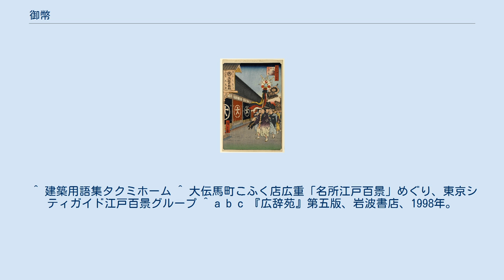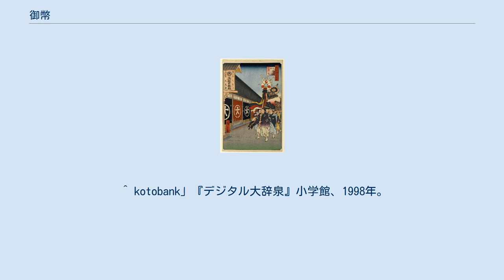御幣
社頭に立てられた御幣 御幣（ごへい、おんべい、おんべ）とは、神道の祭祀で、捧げられ、用いられる、幣帛（へいはく）の一種で、2本の紙垂（しで）を竹または木の幣串に挟んだものである。
幣束（へいそく）、幣（ぬさ）ともいう。
 通常、紙垂は白い紙で作るが、御幣にとりつける紙垂は白だけでなく五色の紙や、金箔・銀箔が用いられることもある。
 「幣」は麻（麻布）、「帛」は絹（白絹、絹布）を意味する。
両者は捧げ物の代表的な事物であることから、本来、「幣帛」で神々への捧げ物の「総称」を意味する。
 「幣帛」は「充座」（みてぐら）、「礼代」（いやじり）ともいう。
「幣帛」は、広義では神饌（食物）も含むが、狭義では神饌に対する特に布類を指す。
布類では麻布が主流なので、主に「幣」の字が用いられることになる。
現物の代わりに「幣帛料」として捧げられる金銭を「金幣」という。
 「御幣」とは、神々への捧げ物を意味し、貴重な品を示す「幣」（へい）に、尊称の「御」（ご）を付けたものである。
 捧げ物としての御幣の中心は、両側に長く折り下げられた部位（紙垂）ではなく、串に挿（はさ）まれた部分、そのものにある。
 なお、「貨幣・紙幣」の「幣」も、御幣の「幣」に由来する。
 幣串を担いだ大工の棟梁を先頭に町を練り歩く「棟梁送り」の様子（歌川広重『名所江戸百景』「大伝馬町呉服店」）。
幣串は上棟式の際に飾られる祝い柱で、昔は3mほどあった。
柱の先端に鏡と日の丸の扇、御幣を付け、その下に櫛、手絡、かもじと五色の布を飾ったもので、髪結い道具は古代に若い女性を人柱にした習わしを象徴しているという。
 日本人は、古墳時代の頃から、即ち、日本国家の創成期、神話の時代から、神々に対し、貴重な品々、「幣帛」を捧げてきた。
 それらは、稲（米）、酒（みき、酒造技術）、塩、魚などの神饌（みけ）の他、鉄製の武器（刀剣類）や農工具（＝製鉄・鍛造技術）・器・玉（＝宝飾加工技術）・鏡（＝鋳造・研磨技術）・衣類・布類（＝養蚕・製糸・織布技術）など、その時代の最先端技術を象徴する物でもあった。
また、これらの品々は、神々の霊魂が宿る依り代、神々の象徴でもあった。
 その後、奈良時代後半から平安時代前期にかけて、幣帛は特に布類を指すようになる。
 捧げ方も多様化し、折り畳んだ布を串（＝「幣挿木」（へいはさむき））に挿んで捧げる形式が登場する。
この幣挿木が現代の御幣へとつながっていく。
幣挿木が神々への捧げ物だと示すため、捧げ物本体である「幣帛」（＝布類）とともに、神聖性を表現する「木の皮の繊維（これを「木綿」という）や麻」を、串に挿んで垂らしたのである。
 時代が経つにつれ、「幣帛」に、「布」に代わって「紙」を用いるようにもなる。
「紙」もまた、当時の貴重な品であった。
この際も「木綿・麻」を垂らしていたが、その代わりに、細長く折り下げた紙を両側に垂らす形式も見られるようにもなる（13世紀末頃）。
これを「紙垂」（しで）と呼ぶ。
 室町時代から江戸時代にかけて、榊（玉串・真榊）の他、神前に御幣を捧げる形が普及・定着化し、中世以降の御幣は、捧げ物本体である「幣紙」と神聖性を示す「紙垂」とそれらを挿む「幣串」から成る構造が、一般的となる。
 その後、御幣の基本的な構造に変わりは見られないが、祭のたびに幣紙・紙垂部分が新調され、紙垂を大きく作る形式も広まっていった。
木綿・麻と同様に細かった紙垂は、徐々に太く大きくなり、挿む位置も上部になる例が多く見られるようになった。
やがて、幣紙と紙垂が一体化した形式も現れることになる。
 その特徴的な造形から、次第に紙垂部分が強調されていき、白紙の他、染色した紙や金属製の紙垂部分を持つ御幣も現れ、紙垂の持つ印象はさらに強くなっていった。
 今でこそ、「紙垂」こそが御幣の象徴として認識されることもあるが、元来の捧げ物としての性格を受け継ぐのは、その中心である「幣帛」部分であり、そこには、各時代における最上の品が用いられていた。
こうして、神話の時代から現代まで捧げられ続けているのが、「御幣」なのである。
 その由来から、元々は神に捧げるものであったが、後に、社殿の中に立てて「神の依代」あるいは「御神体」として、あるいは祓串のように参拝者に対する「祓具」として、も用いるようにもなった。
 なお、長い棒や竹の先端に幣束を何本か取付けたもののことを、特に「梵天」（ぼんてん）という。
 紙が普及する以前は、ヤナギ、ニワトコ、ヌルデ、クルミ、マツなどの木の肌の一部を薄く削ぎ、渦状にちぢらせ...